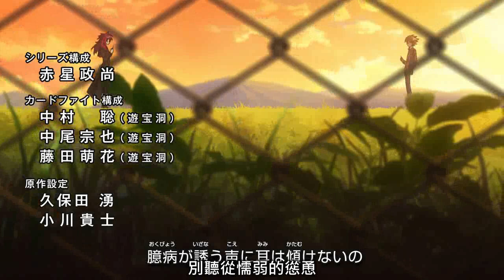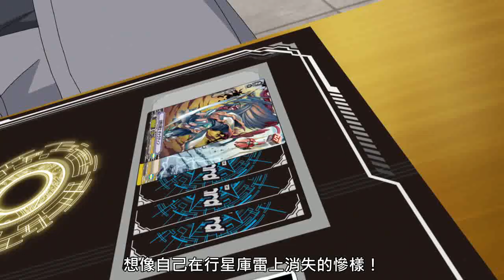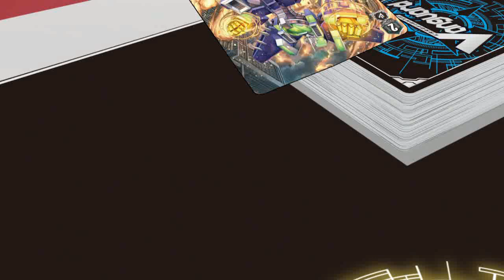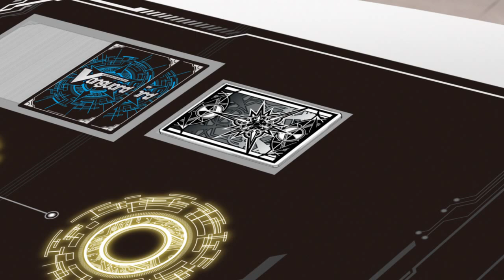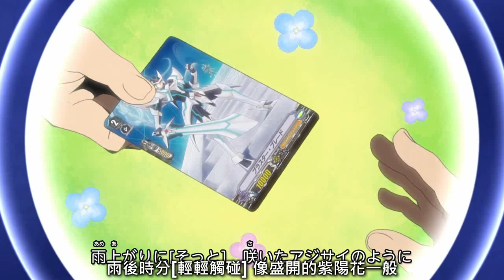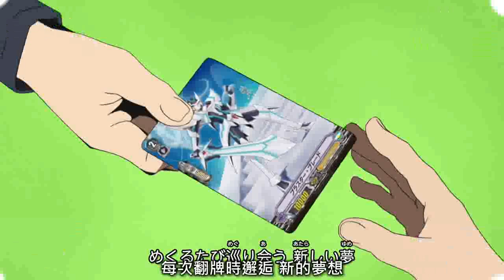『卡片戰鬥!先導者』 第12想 謎之敵人·FooFighter!!（繁中字幕）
第12想 「謎之敵人·FooFighter!!」
平和的卡片首都，突然出現謎樣的集團「FooFighter」的成員川並南。他們使用「VF手套」進行戰鬥，是個會將戰鬥所承受的打擊在現實中呈現之危險物品。

STAFF
製作総指揮・原案：木谷高明
原作：BUSHIROAD／伊藤彰
監督：川崎逸朗
系列構成：赤星政尚
角色設定：磯野智
美術監督：丹伊田輝彦
音響監督：今泉雄一
動畫制作：OLM
製作：Project Vanguard2019

CAST
先導愛知：代永 翼
櫂俊樹：佐藤拓也
戶倉美咲：橘田 泉
三和大志：森久保祥太郎
新田真：森嶋秀太
森川勝海：杉山紀彰

OP主題曲《Legendary》by Roselia
ED片尾曲《GIFT from the Fight!》by 代永翼 & 佐藤拓也

＊VG卡片台灣地區總代理銷售：元美國際映像有限公司
＊此影片只提供720P畫質，如要1080P畫質，請至各大影音平台觀賞。